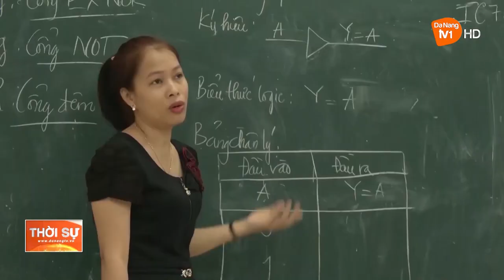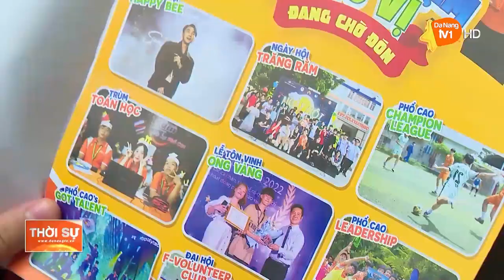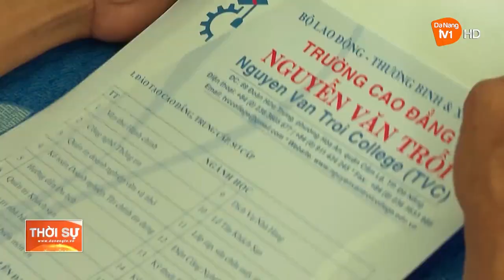CẦN THỰC HIỆN XUYÊN SUỐT GIẢI PHÁP PHÂN LUỒNG HỌC SINH SAU THCS